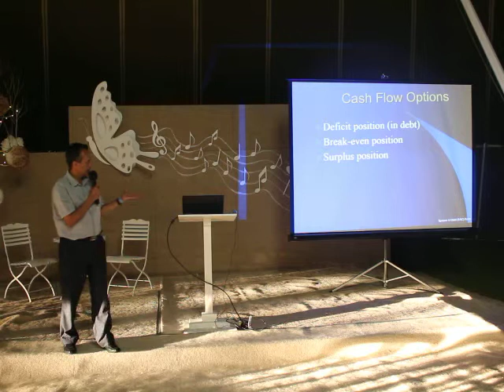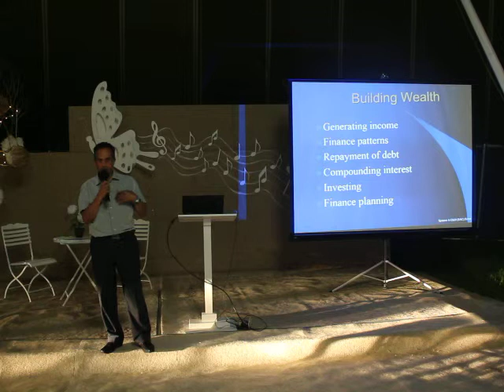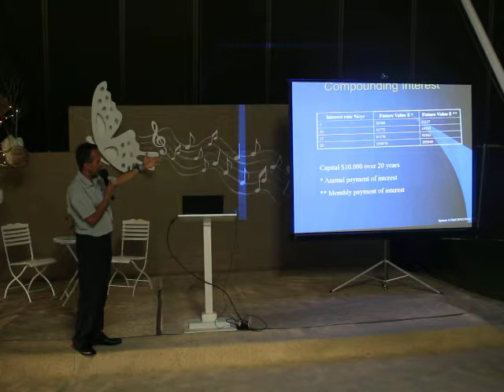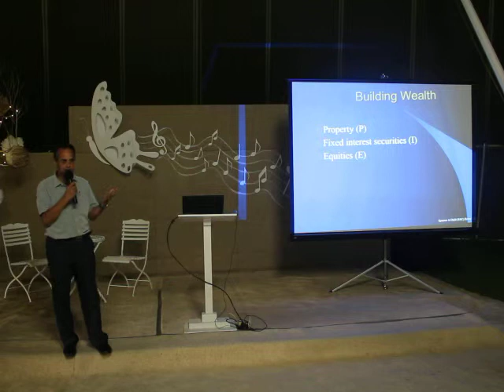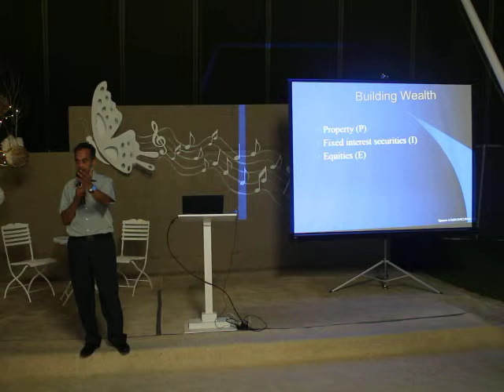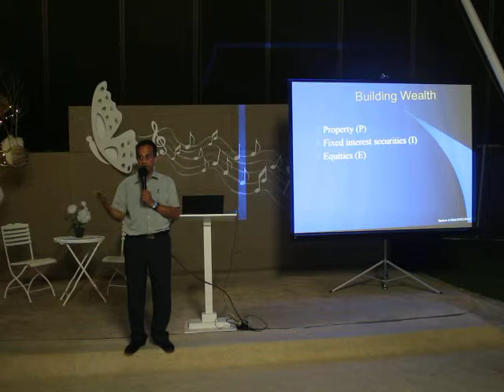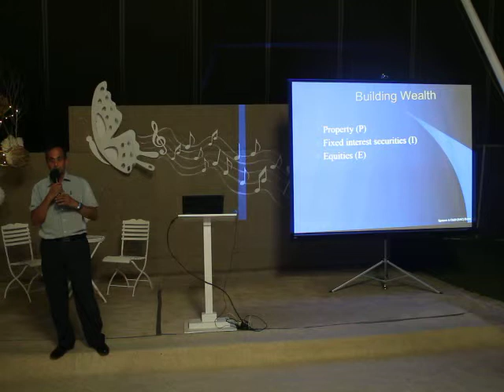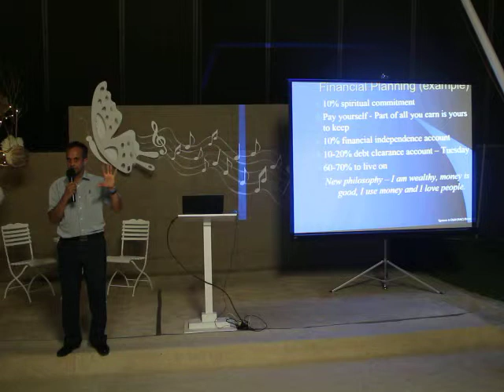Increasing your net worth April 2015